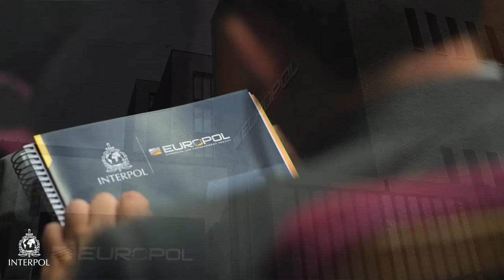Global Airport Action Day - Benoit GODART, EUROPOL Liaison Officer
Global Airport Action Day is an international law enforcement operation targeting the purchase of airplane tickets using stolen or fake payment card details.
With airline ticket fraud posing a range of security issues, targeting the organized crime groups active in this area requires collaboration across all relevant sectors.
This is why this operation includes the airline industry, the banking sector, payment card operators, the International Air Transport Association (IATA) and law enforcement on an international level.
Only through coordinated interventions such as Global Airport Action Day can law enforcement track down the organized crime groups behind this large-scale fraud and arrest the criminals involved before they commit other crimes.